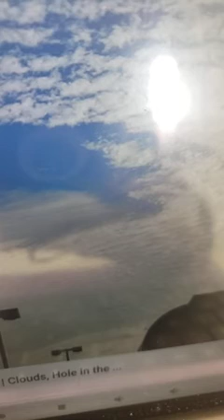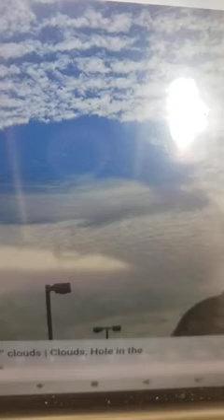Water Will Fall From The Sky And Turn Everything Upside down Storms Will Intensify!!